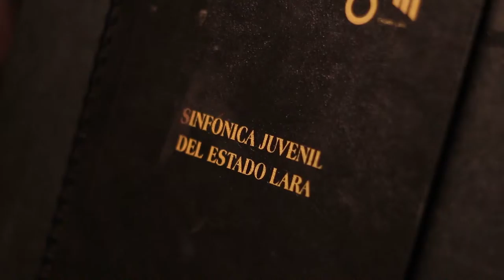Daniel Carrillo & La Orquesta Sinfonica Juvenil Dando Pesares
Daniel Carrillo… . Violín
Agelvis Sánchez Daza… Bajo
Narciso Díaz… Cuatro
Franklin Carrillo… Cuatro
Manuel Rangel… Maracas
Manuel Camero… . Arpa y Teclado
Gerardo Crespo… .. Batería
Oswaldo Álvarez… Cajón